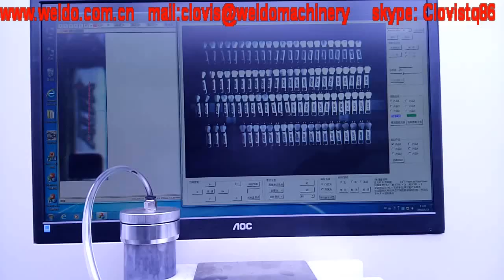Soft enamel machine coloring Metal zipper pulls& Buttons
Tehnical Video -- Coloring 200000 pcs Metal zipper pulls- Weldo high fast automatic enamel dispensing machine

Weldo manufactures of adhesives and sealants dispensing equipment&machine, dispenser robot, liquid dispenser for PVC, glue, silicone, soft enamel, epoxy, UV cure formulations and many more fluids.
Weldo  Dispensing products are used in many industries including: Apparel and ornaments ，footwear accessories，souvenir and jewelry , food, electronics , .We are able to provide a solution for every application requiring precision applications of fluids.

Dispensing Machine function :
1.Angle free dispensing. Products can be placed on the worktable at will without special tooling fixtures.
2.Independent and fixed constant temperature system . Heating device are installed on dispensing head to conduct special process such as hot dispensing with cold glue in cold season.
3.Loading and moving mechanism on granite platform . The loading and moving mechanism of granite platform ensures great stability of movement and promotes precision without deformation .
4.Adjustable illuminant with full chromatography.Full-chromatography illuminant can be adjusted independently and continuously . Any visual light can be picked to improve processing products visual recognition rate .
5.Any dispensing track can be set accordingly . Dispensing tracking can be programmed of dot, line and patterns on different plane through mouse, avoiding complicate operations on demonstrator and shorten the time of products introduction. These capabilities enable our customers to tackle more complex projects that require precision fluid dispensing and placement , while increasing product quality and yield.
6.The machine can be installed 1.3million pixel camera , intelligent software  operation and 300*400 worktable is optional .

The simplest way to see what Weldo dispenser  can do for your application is with a FREE VIDEO TRIAL. Just send us a sample of your part and a sample of your material, and our lab will, FREE OF CHARGE, make a trial run using your parts and material, video tape the trial run, and send you the video and completed parts. You can learn more about our video trial program here.